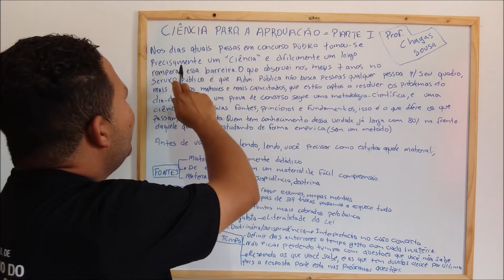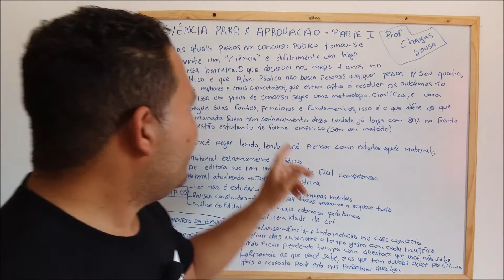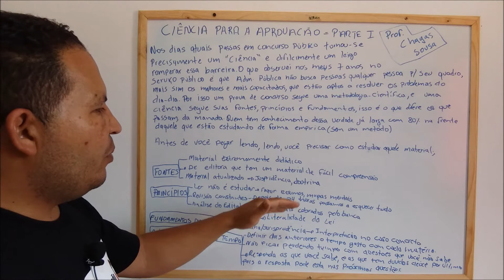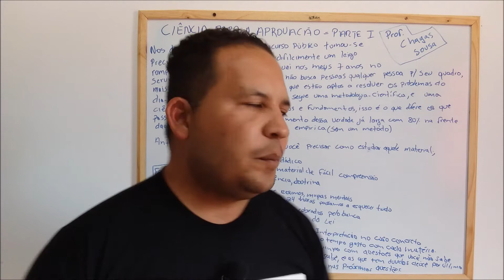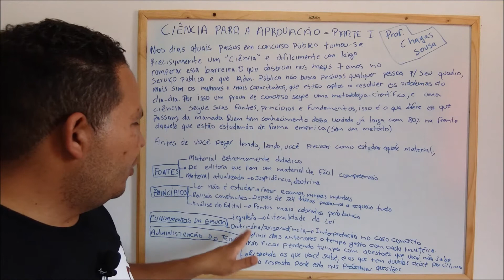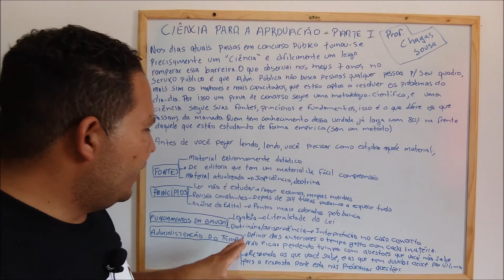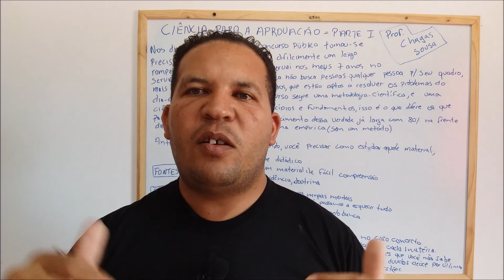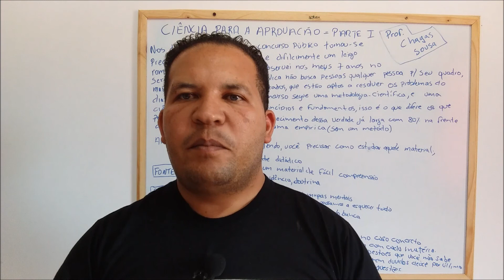A CIÊNCIA PARA A APROVAÇÃO Professor Chagas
A CIÊNCIA PARA APROVAÇÃO É UMA  FERRAMENTA INDISPENSÁVEL PARA VOCÊ QUE QUER SER APROVADO COM MAIOR RAPIDEZ.